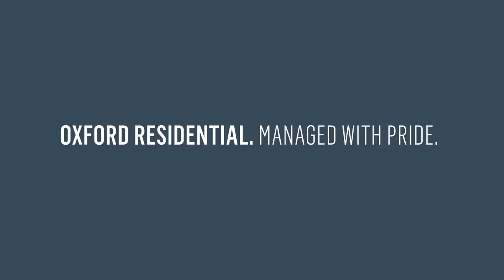Oxford Residential - Montreal Furnished Suites Collection